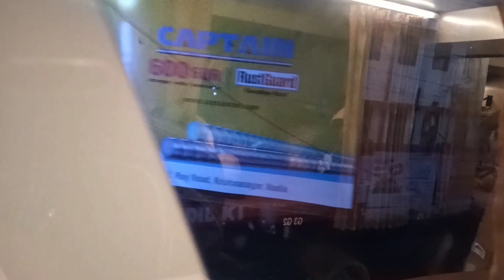Siliguri Mini Vlog 😇😍